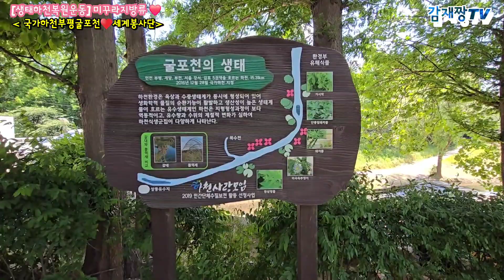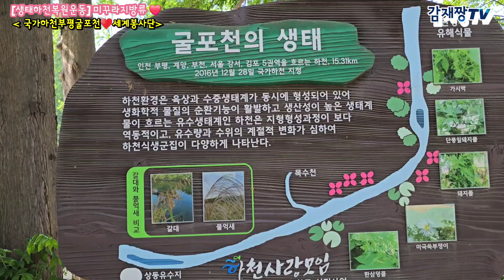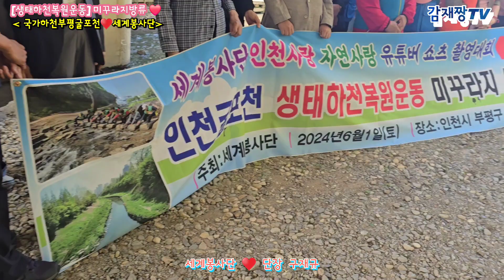[환경복원운동] 인천굴포천 생태하천복원운동 미꾸라지방류 / 세계봉사단